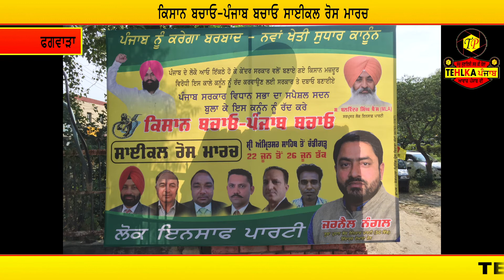ਕਿਸਾਨ ਬਚਾਓ-ਪੰਜਾਬ ਬਚਾਓ ਸਾਈਕਲ ਰੋਸ ਮਾਰਚ